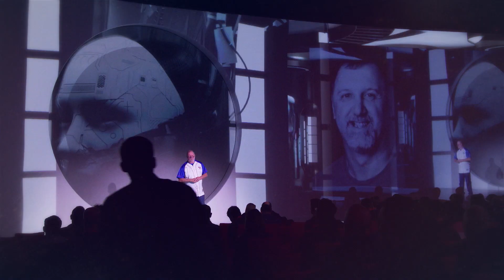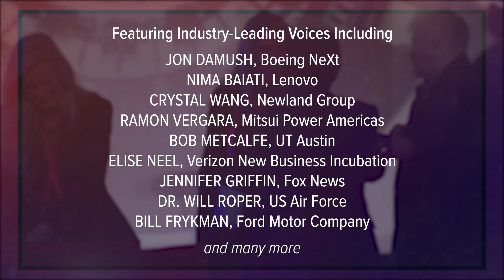Time Machine 2020: Global AI and Future Tech Summit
Time Machine 2019 brought over 1000 leading minds in industry, academia, art, and defense together to discuss how AI is shaping our world. Time Machine 2020 will only be bigger and better.